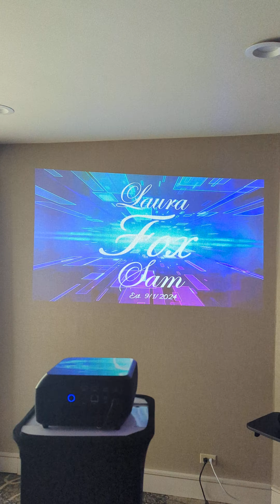Statesville County Club